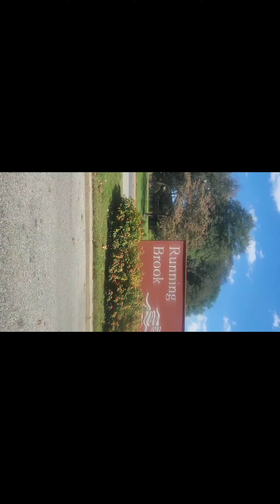Us weirdos at Brighton dam